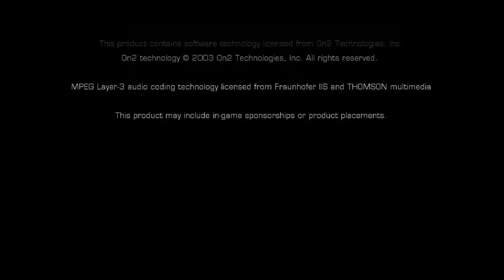Boomin Banana Plays: Dead Space 3 - Part 5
In this final episode of the main playthrough of Dead Space 3, I get all kinds of scurries and even a bit frustrated by the ending. Enjoy as I mow through necromorph after necromorph and even battle an almost planet sized one!